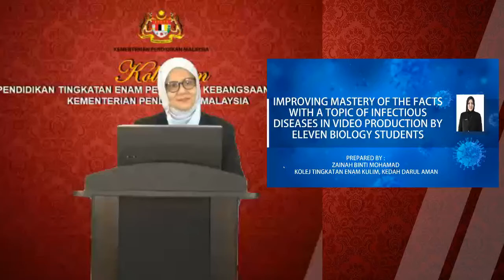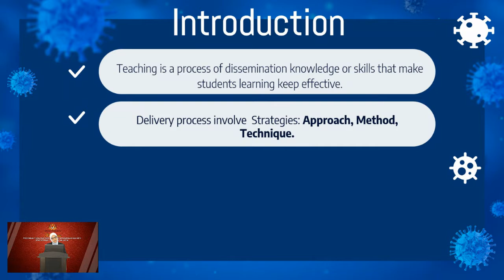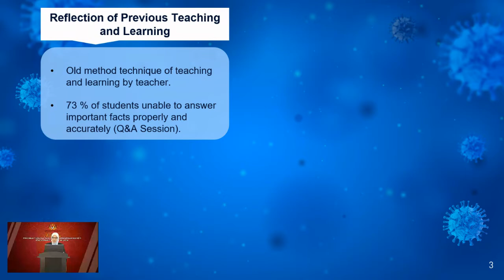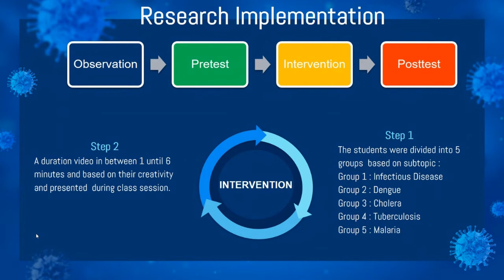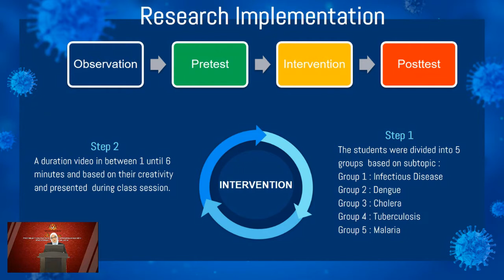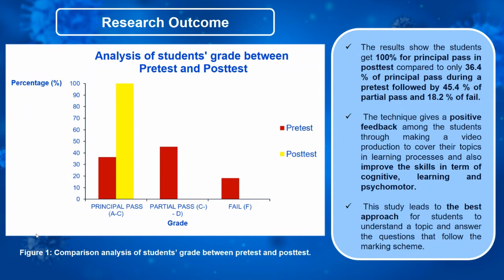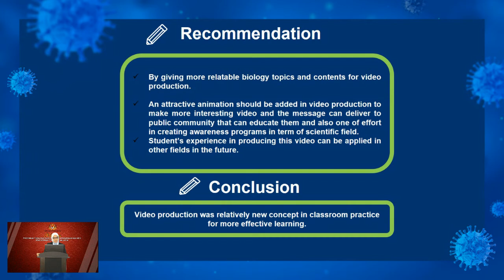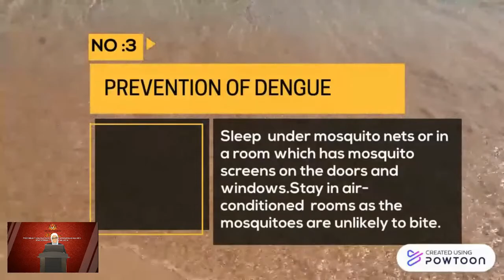S4S2 P1 Zainah binti Mohamad KEDAH